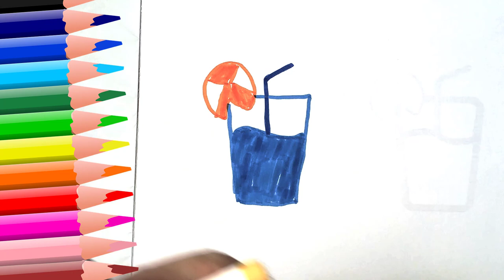How to Draw a Cocktail with a Straw in a Glass Wine Glass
How to draw cocktails or memories @PencilTVHowtodraw
0:02 - of summer ..,
Today we will be drawing cocktails we drank at sea. Rest and juices from various fruits and vegetables.
First, draw a glass. And draw a blue cocktail. Draw a lemon and a tube.
Now draw another glass. And again draw a lemon, draw a green cocktail. Here, too, draw a tube.
Here we have two cocktails. Remember which cocktails you drank at sea and draw them.
Here are our memories of summer. We painted them in memory.

Come back to Pencil TV again. We will draw together. We have a lot of fun for YouTubeKids.
All the drawings in the howtodraw series, because we learn how to draw, and all our videos are drawing lessons.

Come to Pencil TV, how to draw again. We will draw a lot of interesting things,